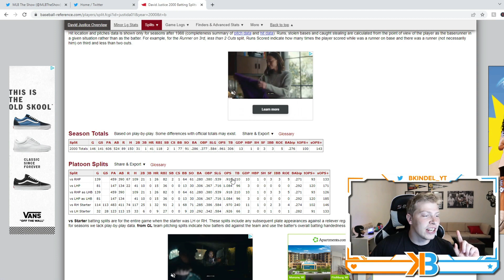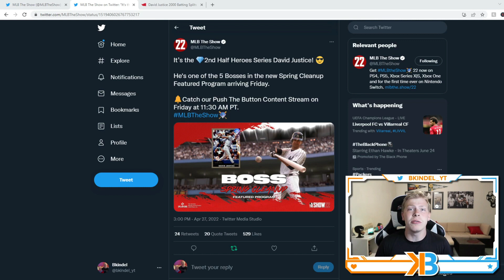*93* OVR DAVID JUSTICE REVEALED AS A NEW FEATURED PROGRAM BOSS! | MLB THE SHOW 22!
Today we look at 93 ovr David Justice who is revealed as a new featured program boss in mlb the show 22

mlb the show 22 david justice
mlb the show 22 93 ovr david justice
93 ovr david justice
mlb the show 22 new featured program
mlb the show 22 featured program
mlb the show 22 featured program boss
mlb the show 22 featured program bosses
mlb the show 22 boss david justice